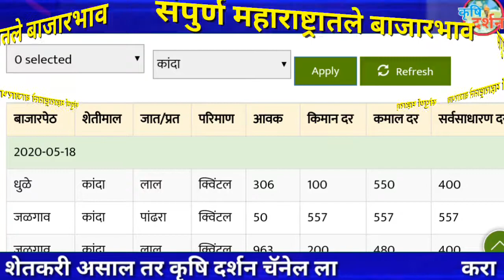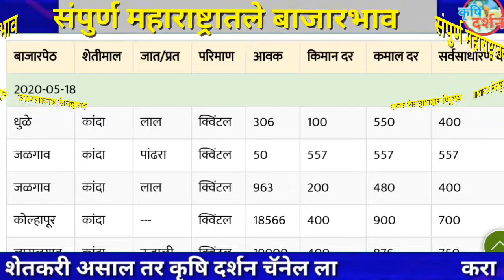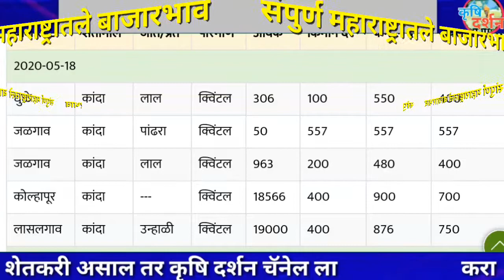19/05/2020 आजचा कांदा बाजार भाव । Maharashtra Kanda Bajar Bhav । Onion Rates Today#कृृषि